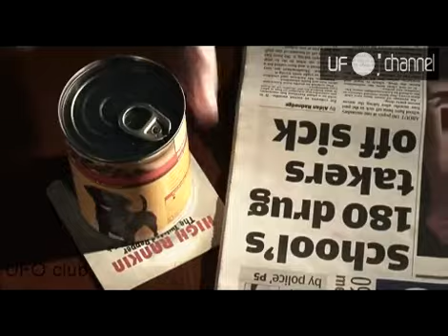High_Rankin_-_Meow_Meow_Official_Video_-_UFO_club.flv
UFO channel -- это первый телеканал в Москве, в стиле ломаного ритма, более известного, как breakbeat. Сейчас, все изменилось и с 8 января 2012 года у Москвичей и гостей столицы появилась собственный breakbeat-телеканал, где каждый день зрители смогут насладиться качественной музыкой в стиле dubstep, breaks, drum n bass, neurofunk, под которую Вы так любите танцевать.
Телеканал UFO channel представляет первый в Москве ночной клуб в стиле ломаного ритма UFO club это каждые выходные dubstep, drum 'n' bass, breaks.